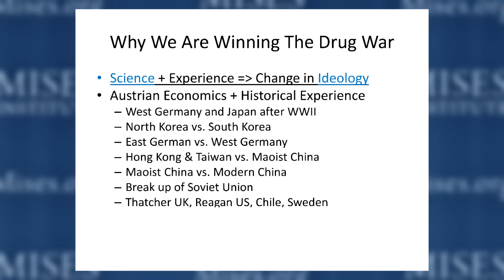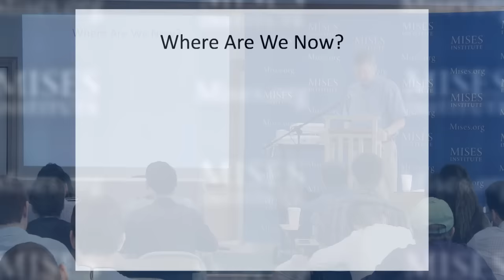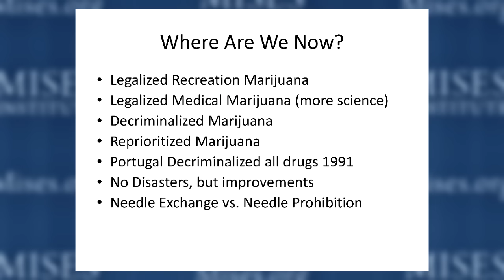How We Won the Drug War | Mark Thornton